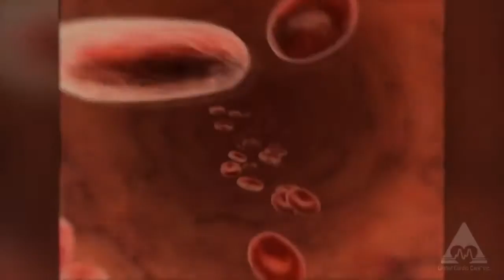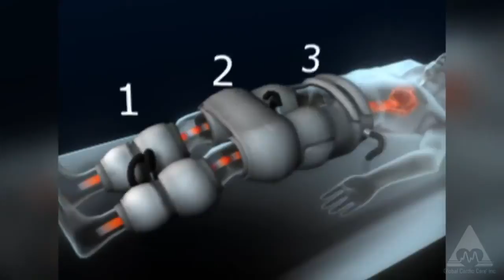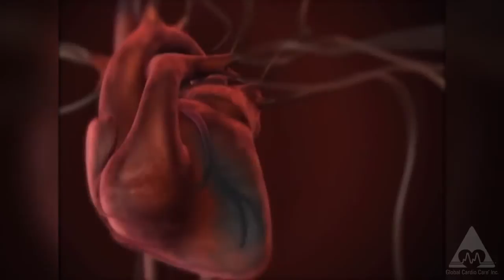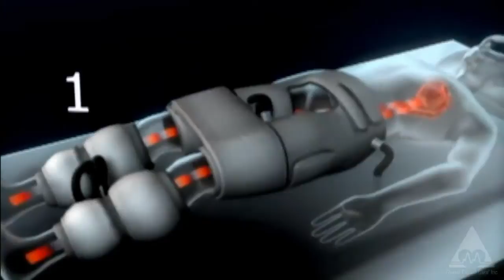ECP is a Revolutionary Treatment for Heart Disease Cardiovascular Disease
This video is posted by ECP Center, a consortium of physicians and healthcare activists dedicated to disseminating information on the benefits of external counterpulsation (ECP) therapy in order to improve the lives of people affected by heart disease and circulatory issues.
ECP is a non-invasive, outpatient therapy that enhances blood flow to the heart and coronary arteries by squeezing blood out of the lower parts of the body up towards the heart. Sometimes referred to as a "natural bypass," ECP stimulates the growth of new blood vessels around blocked arteries.

"Beyond heart problems, we found ECP to be helpful in many circulatory problems; erectile dysfunction, problems with circulation of the legs, and even chronic fatigue."

Glenn S. Rothfeld, M.D., MAc